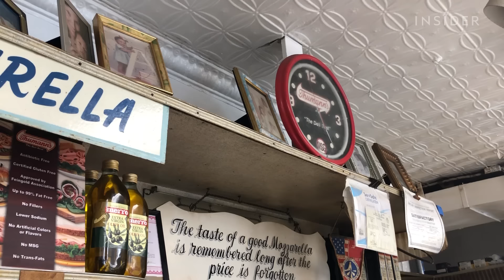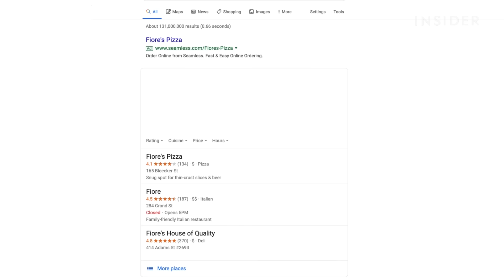Why Hoboken Is Obsessed With This Roast Beef Sandwich | Legendary Eats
Founded in 1913, Fiore's House of Quality specializes in classic Italian deli food, including heros, paninos, and other sandwiches without defined characterizations. One specialty at Fiore's is its "roast beef and mutz" hero, which is doused in gravy and has a roast beef to "mutz" ratio that is mostly "mutz." Speaking of "mutz" - Fiore's makes theirs in-house everyday.

Also, if you used to watch NBC’s '30 Rock,' this sandwich might look familiar: It was featured on season 2 episode 14 "Sandwich Day," where Liz Lemon had to scarf down the entire hero at airport security, after its container of gravy was deemed over the 3 oz limit. We go to Fiore's and interview the current owner, John Amato Sr., and customers about why this sandwich is so coveted.

MORE LEGENDARY EATS CONTENT:
How The Lemon Ice King Of Corona Became The Most Legendary Italian-Ice Shop In NYC | Legendary Eats